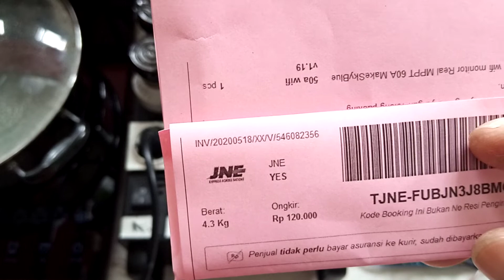546082356 inverter pure sine wave indo ware